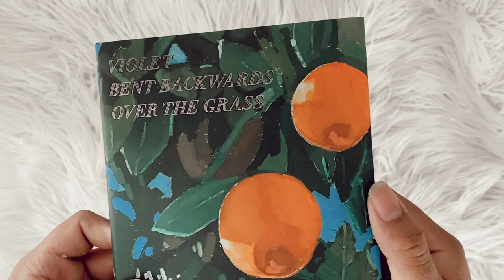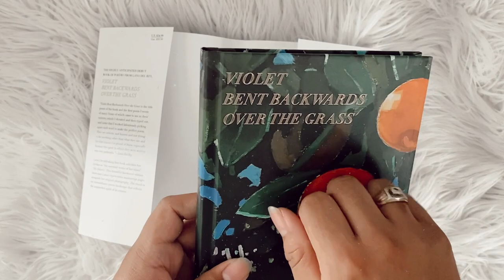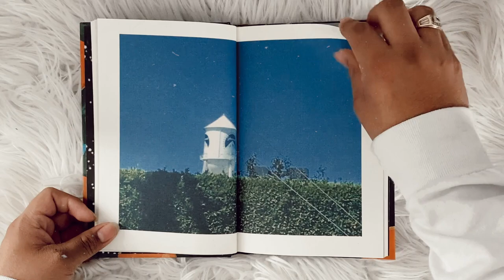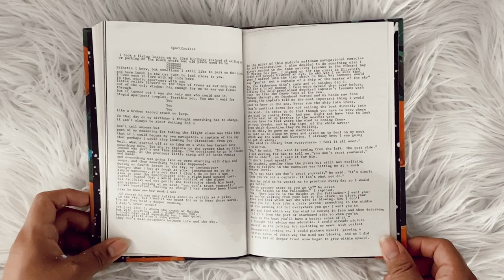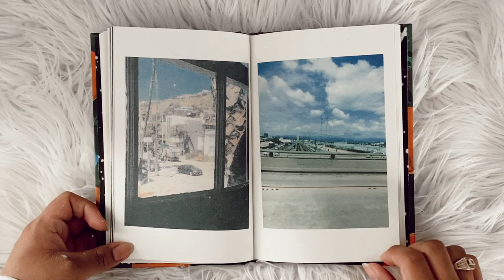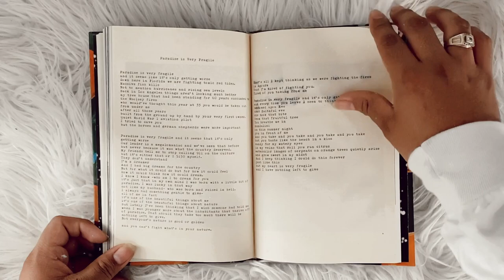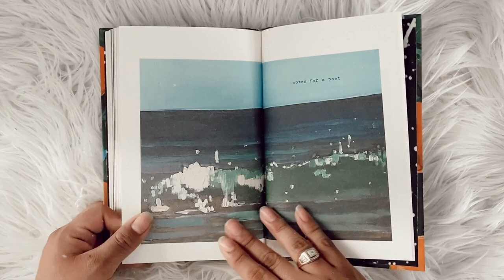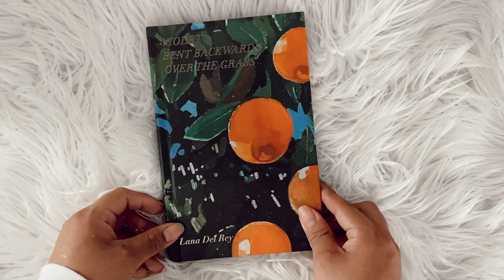lana del rey - violet bent backwards over the grass (poetry book & flip-through) full book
social media ☆彡